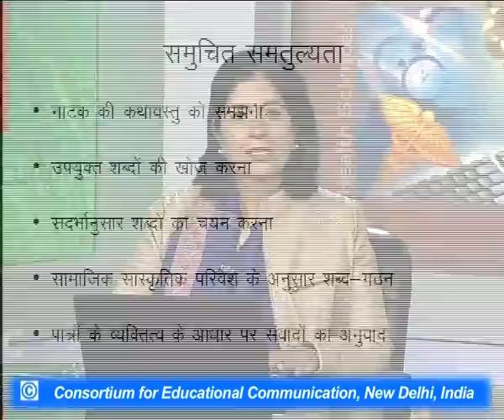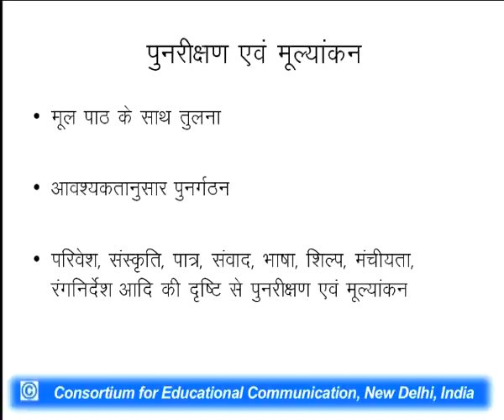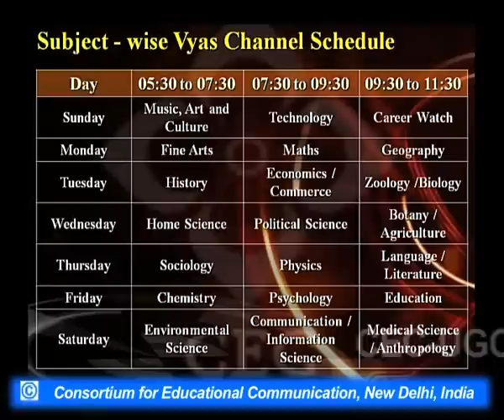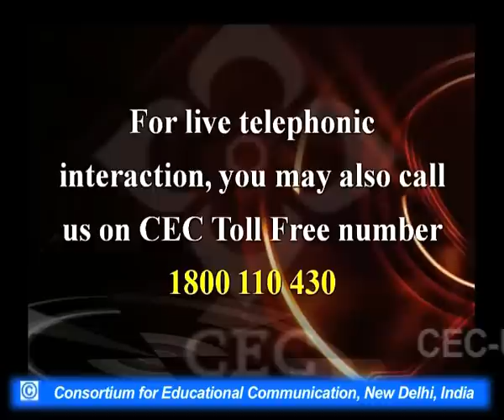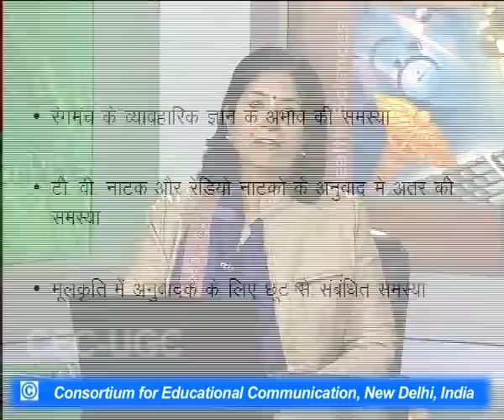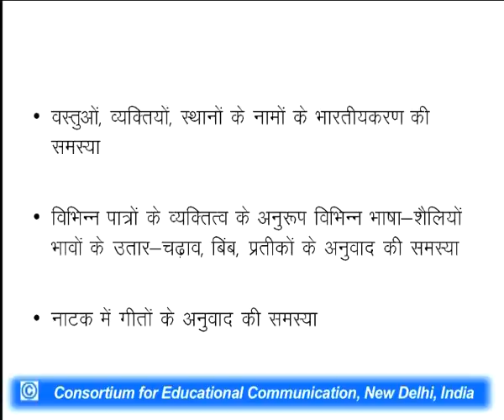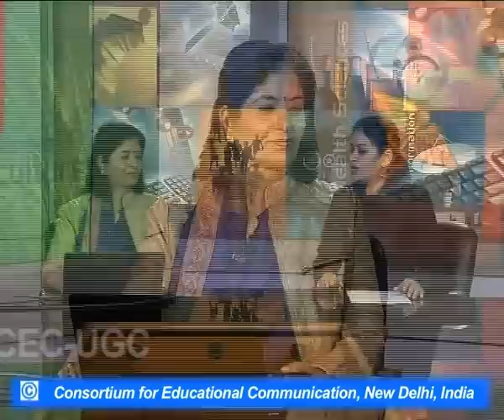Natya Anuvaad ki Pravidhi, Prakriya aur Samasyaen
This Lecture talks about Natya Anuvaad ki Pravidhi, Prakriya aur Samasyaen